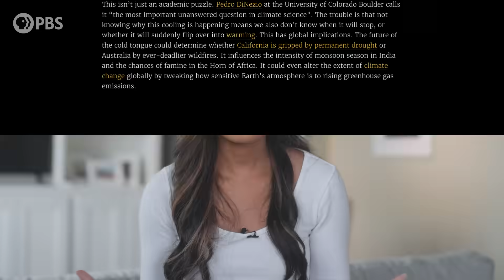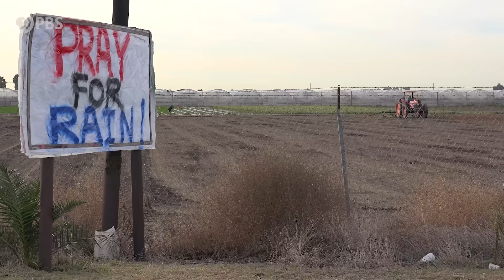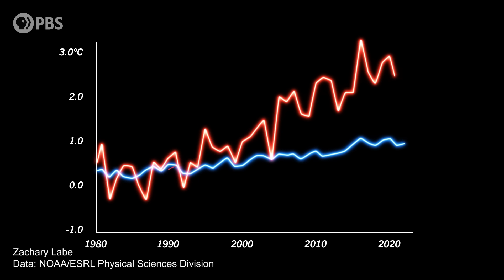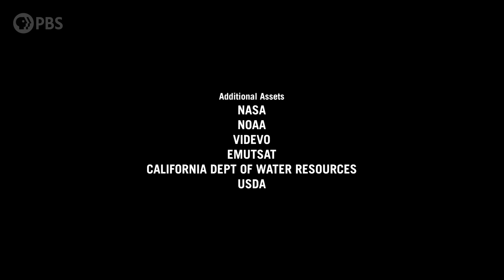The Entire Pacific SHOULD Be Warming, But It's Not!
A mysterious patch in the Pacific Ocean is defying all climate models - it is inexplicably cooling while the rest of the world is warming. Stretching off the west coast of Ecuador, this “cold tongue” challenges what we know about fundamental ocean and atmospheric currents, and has big implications for weather systems throughout the world. Can scientists crack the mystery of the Pacific Cold Tongue?